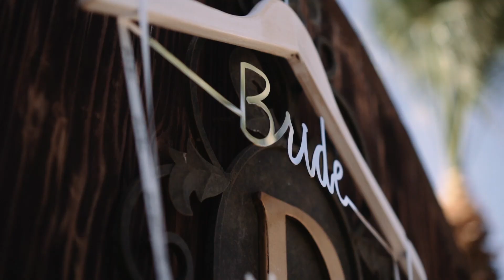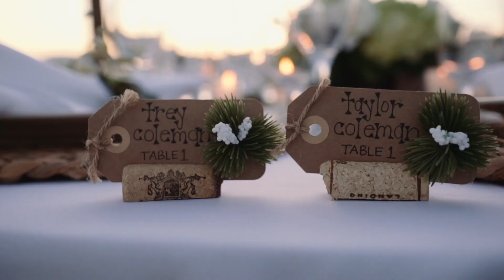Beautiful California Destination Wedding at Desert Ridge Estate